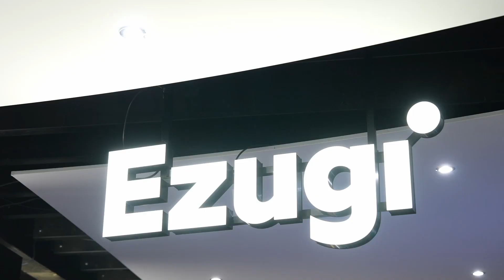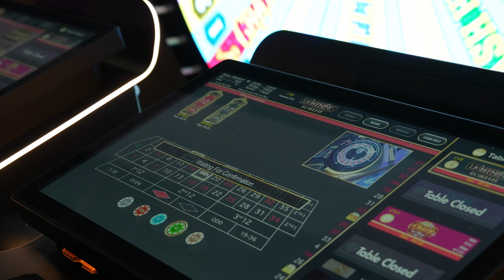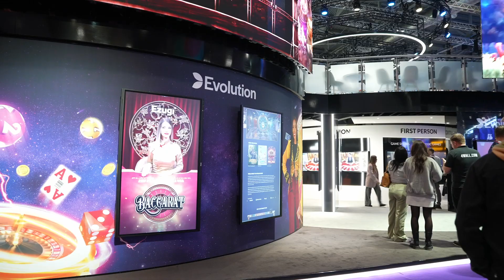Evolution at ICE London 2024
Evolution is the world leader in video-streamed Live Dealer gaming, working with more top- tier operators and brands than any other provider. Launched in 2006, Evolution is committed to delivering a flawless live gaming experience across multiple channels in regulated markets, streaming world-class Live Casino solutions from its state-of- the-art studios in Riga or from live studios in land-based casinos. Evolution solutions include real- time games played on PC, tablet and smartphone devices, plus TV show and VLTs. Evolution's Live Roulette, Blackjack, Baccarat, Casino Hold'em and Three Card Poker games are 'as real as it gets', offering players an interactive online experience that's just like playing in a real casino.